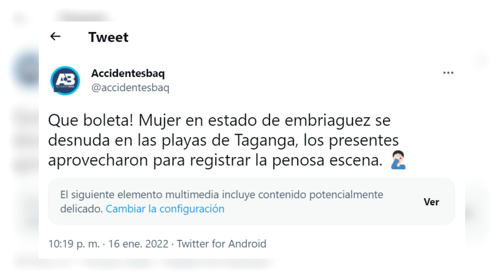Mujer se pasea desnuda por Taganga y autoridades la sacan de la playa | El Tiempo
Mujer se pasea desnuda por Taganga y autoridades la sacan de la playa